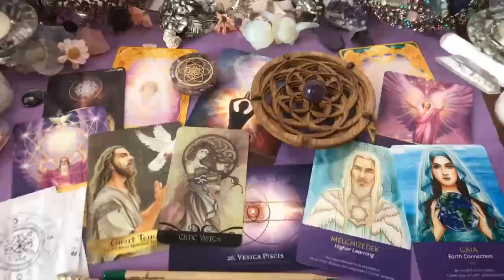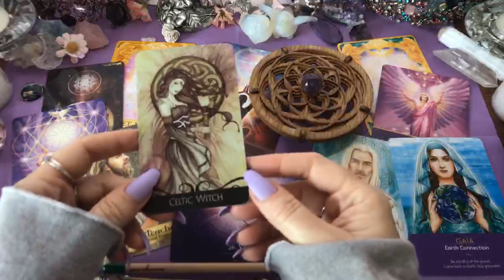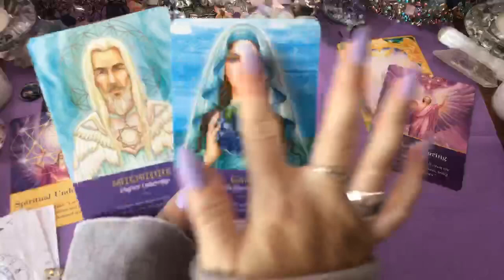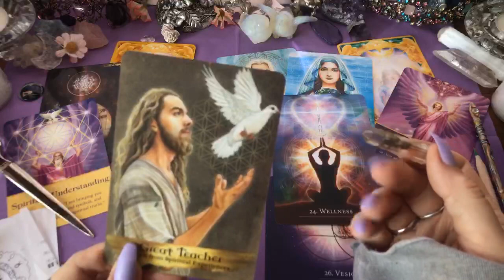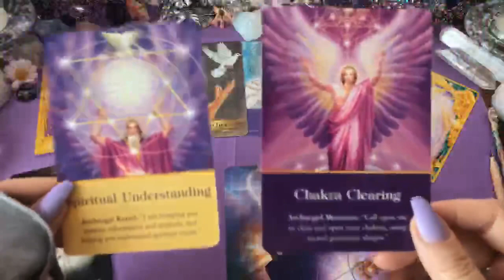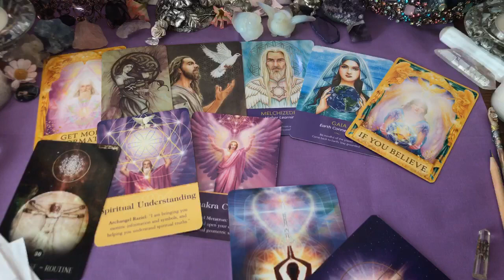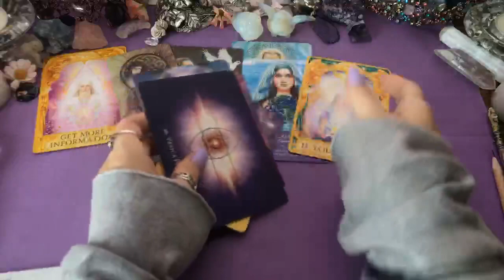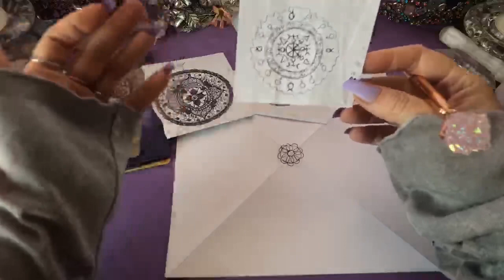⚛️ Sacred Geometry; Mandalas and Flower of Life, circle alchemy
A talk on the circle alchemy symbols in sacred geometry with spirit messages, and Earth healing. How to draw a mandala tutorial and use it as a meditation tool. Enjoy this journey with me of learning more about sacred geometry and let yourself be guided to find more information.

Draw Mandala tutorial: 36:50

Links:

❗NEW❗

👄💥Buy EROTIC ENCHANTMENT directly from the publisher
for $29.34 + shipping
$36.83 (standard shipping @ 10 days)

🥳 JOIN! 🎉

📞Callme4 ap to speak directly with ME!
cherryenchantress@callme4

💫🎁🎊🎉❗ETSY SHOP❗🎊🎉🎁💫

👑 Goddessprovisions
Please use this link to purchase this amazing product:

🌠Amazon wish list: